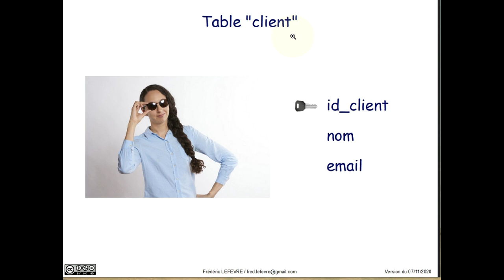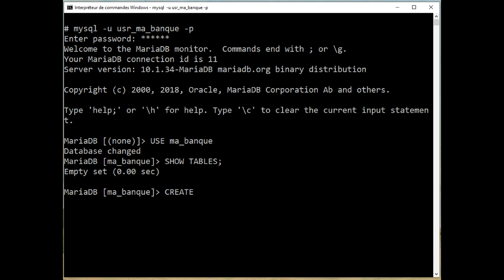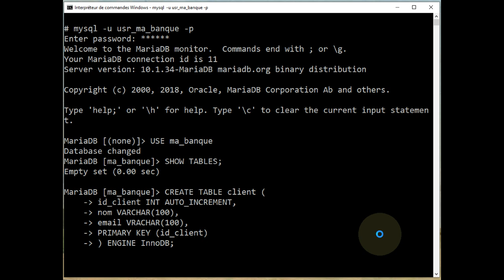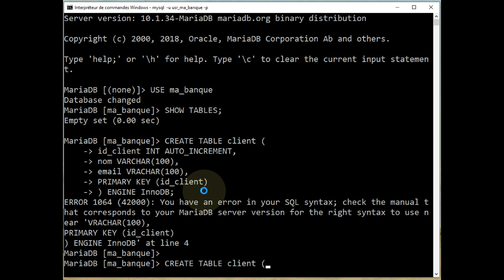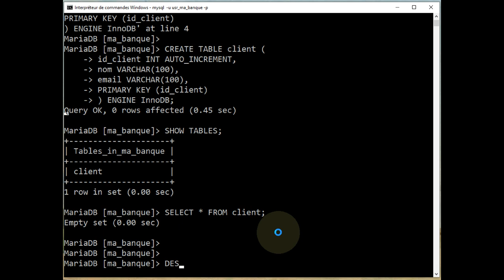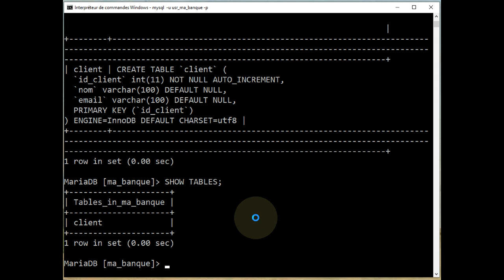MariaDB - Créer une table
👉 Comment créer une table qui contiendra des données